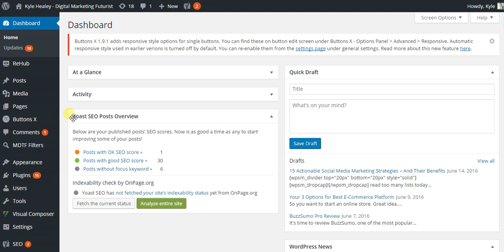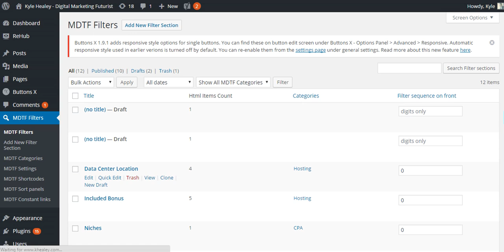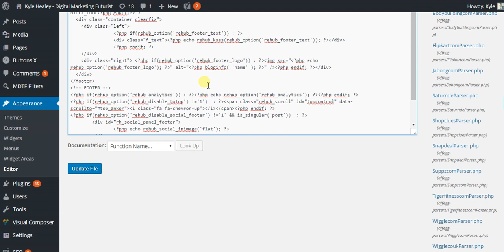How To Wordpress #15 - Editing the Footer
Used By OUR Company:
Pin - My latest Udemy courses, click now.